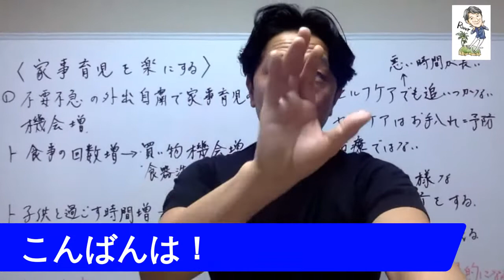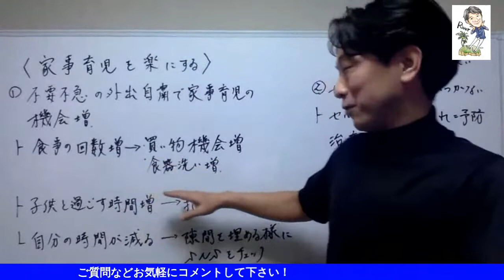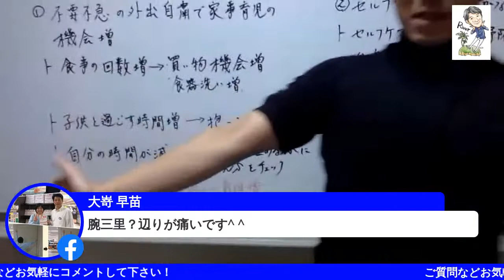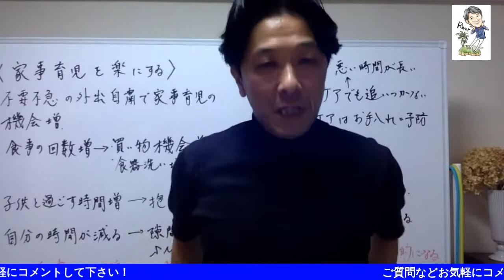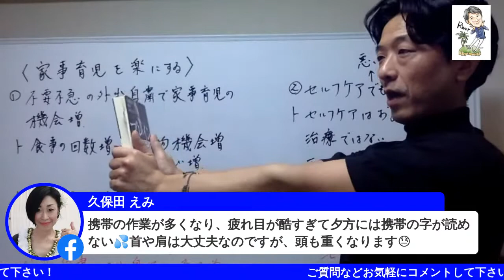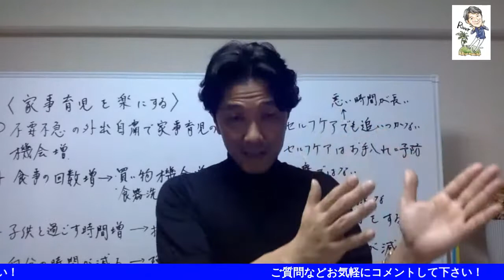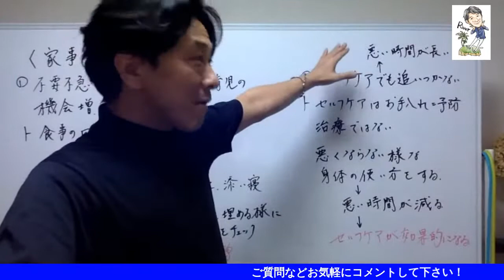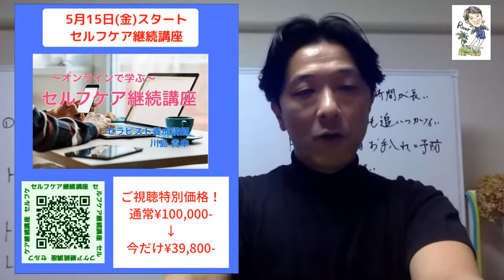家事育児を楽にする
外出自粛で、家事や育児の機会が増え
お母さんの身体が悲鳴を上げているという話を聞きます。
仕事量が増えても、疲れないようにする方法があります。
疲れない身体の使い方や、ケア方法についてお伝えします。

《川島貴幸のオンライン講座》
夫婦、親子、カップルで施術し合いましょう！
■オンラインで学べるリンパケア初級講座

■オンラインで学べるMRT講座 基礎編

■セルフケアを気軽に楽しく、深ぁ〜く学べる継続講座

セルフケアをしっかり学んでスタイルアップ！講師にもなれちゃう！
■オンラインで学べるセルフケアマスター養成講座

《キラキラとワクワクを届ける仕事をしよう】
【インストラクター養成講座】

ID：@svy5035u

講師：川島　貴幸
2011年に接骨院を開院しましたが、昨今の保険適応内での接骨院経営は難しく、完全自費診療のスキルを身につけるため、さとう式リンパケアのインストラクターとなりました。

誰でも簡単に扱えるのに、圧倒的な効果を出せる。
その魅力を、より多くの方に知って頂きたいと講師業をメーンとするため、接骨院を2016年3月末で閉院。

さとう式リンパケアの講習会を通じてセルフケアによる健康増進はもちろん、整体やサロンへの技術の導入、わたしのように接骨院経営から脱却をお考えの方にお手伝いが出来ればと、様々な地域で活動しております。

リバーアイランド代表
さとう式インストラクター認定講師
上級骨格矯正インストラクター
シューマイスター
国際ウェルネス協会公認MRT・セルフケアアドバンスマスター
柔道整復師
RIVERISLAND代表